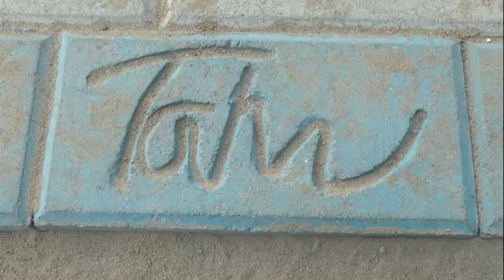Tras rehabilitación de banquetas, detectan irregularidades en su estructura.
El ayuntamiento de Ciudad Madero, detectó irregularidades en la rehabilitación de las banquetas de la zona centro, cuya obra tuvo un costo de nueve millones de pesos.